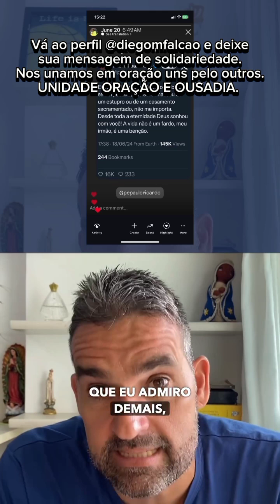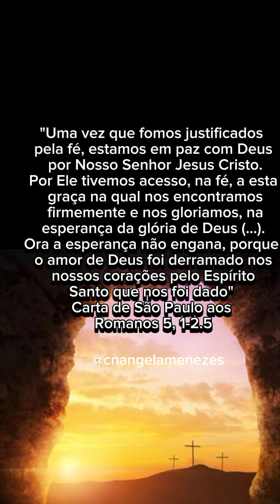Estamos no mundo, mas não somos do mundo. PRONUNCIAMENTO DE DIEGO FALCÃO - ASSISTA ATÉ O FINAL!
Uma das missões do Carisma Canção Nova é preparar um povo bem disposto para a segunda vinda de Cristo. Eis me aqui. Nós vivemos neste mundo mas o nosso Reino, o nosso lugar É O CÉU!!Compartilhe para que mais pessoas sejam evangelizadas, motivadas, animadas.